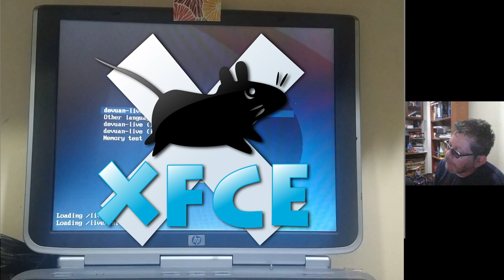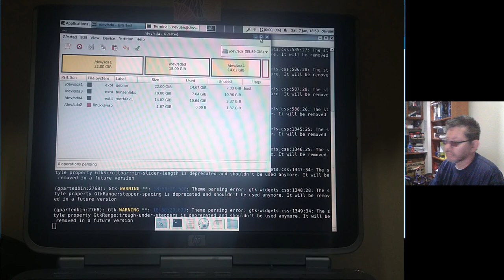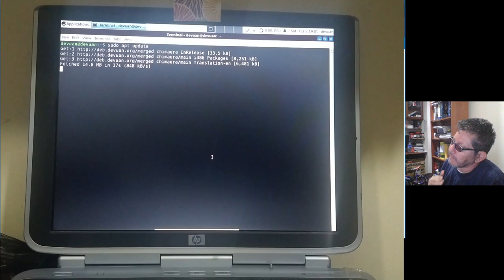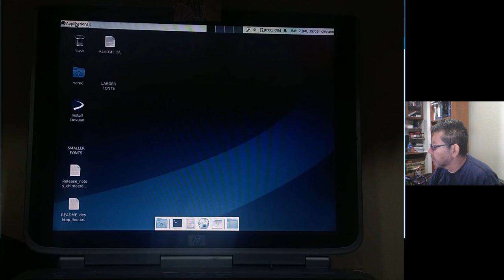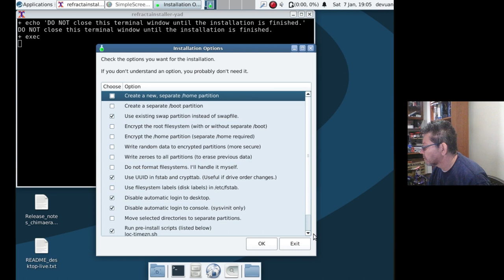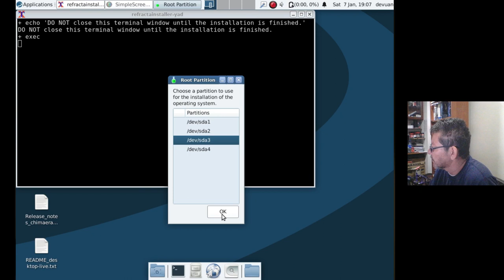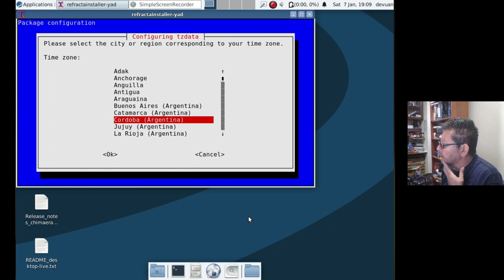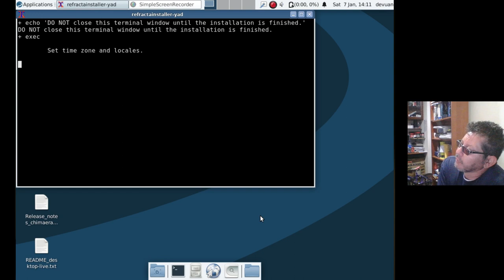Instalando DEVUAN LINUX en mi Pentium 4 - Parte 1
Quiero comparar el desempeño entre un Sistema Linux con Systemd y uno sin Systemd así que voy a instalar Linux Debian y Devuan Linux en mi PC Portatil Con Procesador Pentium 4.
En esta primera parte se hace la instalación de Devuan Linux 4.0 - 32 bits con nombre clave Chimaera, con el Escritorio XFCE.
Posteriormente instalaría Debian GNU/Linux 11 - Bullseye también con el Escritoiro XFCE.